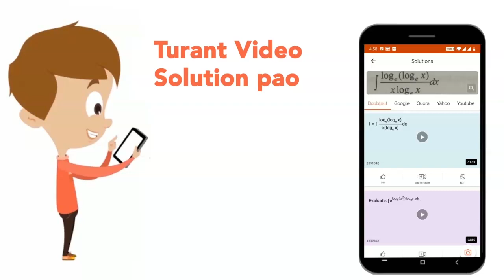In an experiment with sonometer, a tuning fork of frequency 256 Hz resonates with a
In an experiment with sonometer, a tuning fork of frequency 256 Hz resonates with a length of 25 cm and another tuning fork resonates with a length of 16 cm. Tension of the string remaining constant, the frequency of the second tuning fork is –